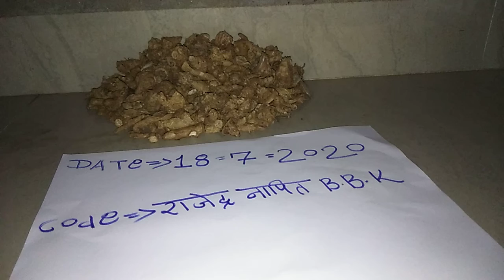Kali haldi black turmeric original available real